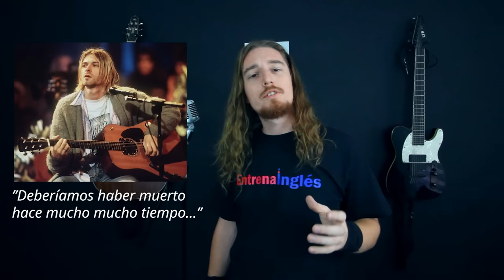¿Cómo sonaría THE MAN WHO SOLD THE WORLD en Español? Ft. Darío Llancamán